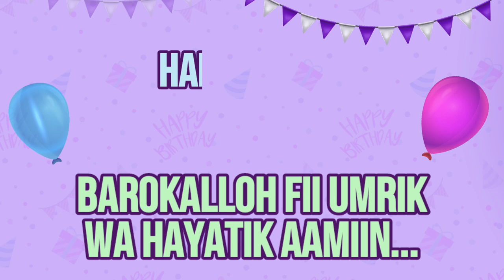"HAPPY YAUMIL MILAD KAKA"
Kaka @mohammadsubhanhafidhazhari801 Barokalloh fii umrik wa hayatik Aamiin...
Backsound Hadroh Asy-Syifa